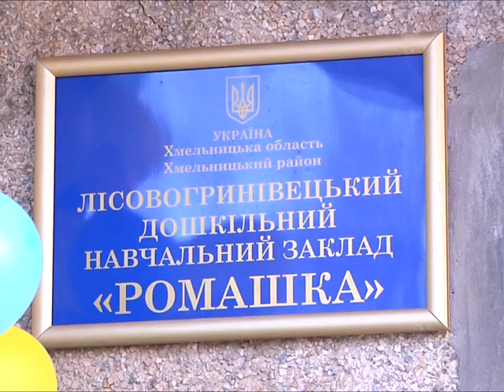Нове відділення у Лісогринівецькому садочку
Велике свято для маленьких українців -- у лісогринівецькому садочку зявилась нова група.
Лісові Гринівці сьогодні святкують. Завдяки старанням районної влади, місцевого самоврядування та підтримці благодійників у сільському дитячому садочку відкрили четверту групу для дошкільнят.